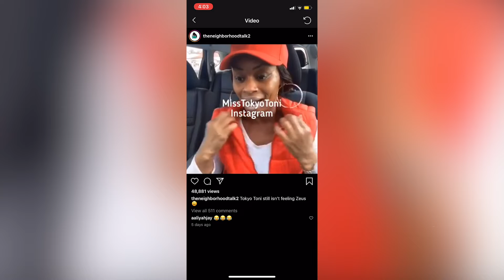Watch Gayle King Respond to Social Media Backlash Over Kobe Bryant Allegations (My Thoughts)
Gayle King responds to the backlash she got form her Lisa Leslie interview regarding Kobe Bryant's past allegations.

🎸 Music Credits 🎸

😀 About Aaron Keenan 😀

Every week I release videos talking about news, celebrity hot topics, and politics. This platform gives me an opportunity to share my thoughts and for you guys to join in!

I hope these videos help keep you informed, inspired, and every once in a while... laughing.